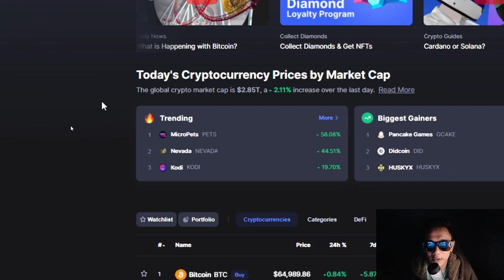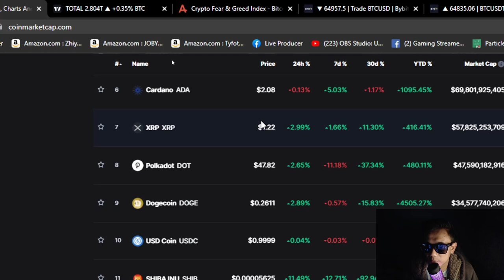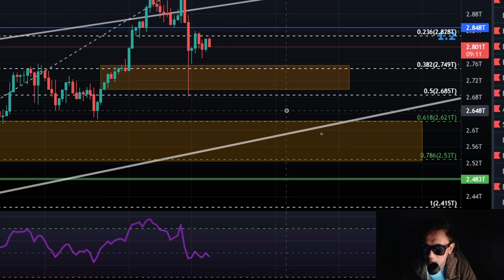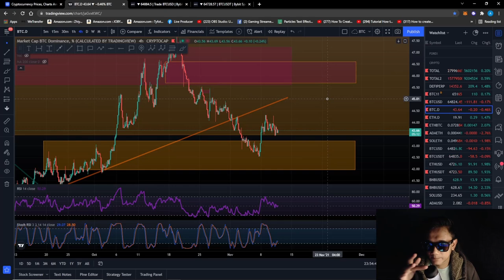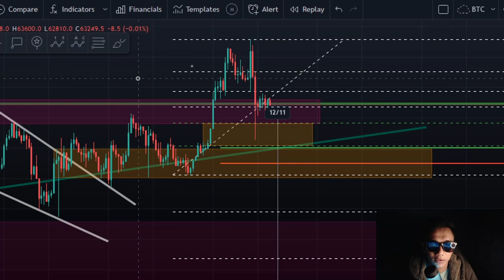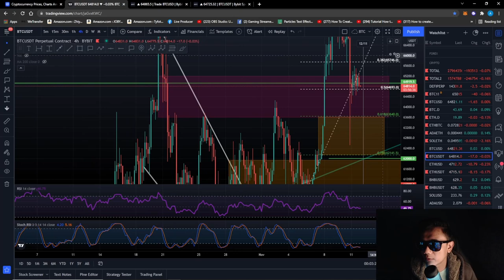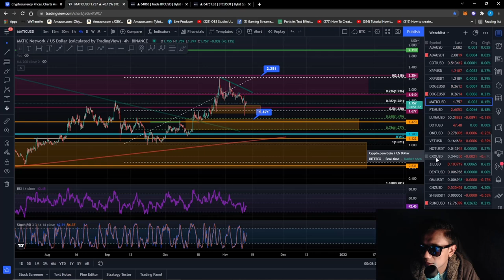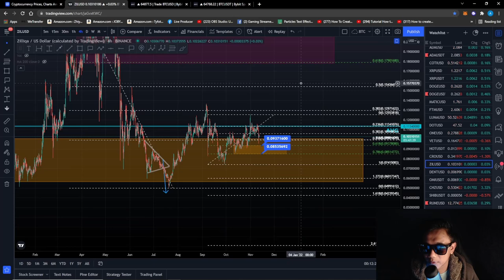BITCOIN & ALTCOIN Mega RUN Minggu depan? KENAPA?.. LIHAT SINI.. USD (180K VS 220K)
diamond hand

You're invited!

LUNO
1. Sign up with my invite link
2. Deposit and buy MYR 250 in BTC (Luno exchange not included)
3. We both get MYR 25.00 free BTC